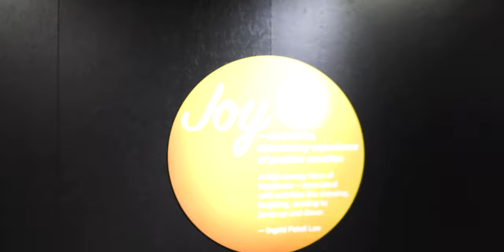Let's Hope The Experiment Works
Ryan, with the Saskatchewan Science Centre invited us over to conduct an experiment with him. Whatever this marvel of science ends up being LET'S HOPE THE EXPERIMENT WORKS!

We also catch up on what is the latest around the Science Centre since we last visited earlier this year.